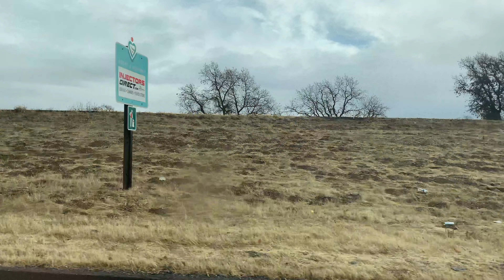chapter 15 : road trip and resolutions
hello,

HAPPY  NEW YEARRRRR EVERYONNNEEEEEEE

thank you for listening to my ted talk

all rightyyy have an amazing week, you can do it !!

~masha))

socials :
one of my favorite youtubers, cup of jasmine, created a card about the world right now. i thinks its the best one out there, so check it out.

[ Info ] Title: milk coffee
Artist : Ryan
Genre : BGM, Jazz Mood : warm, romantic, quiet, rest

[ Info ] Artist : Siix0
 Genre : BGM,R&B Mood : peaceful, soul, calm